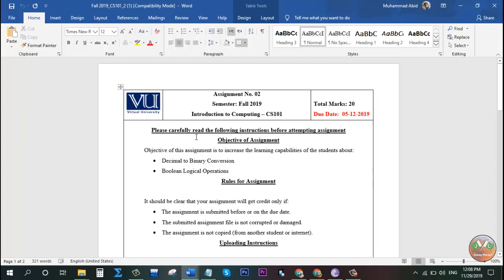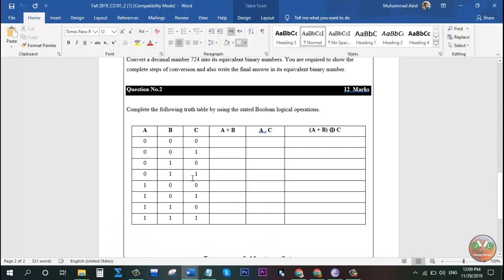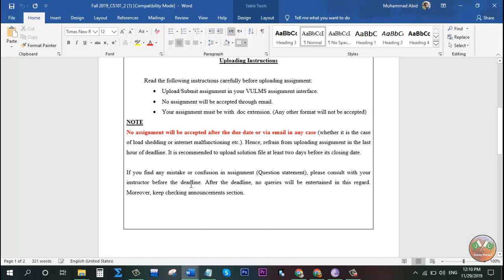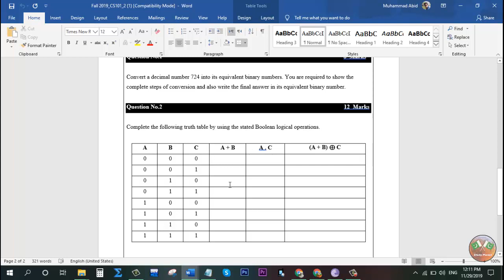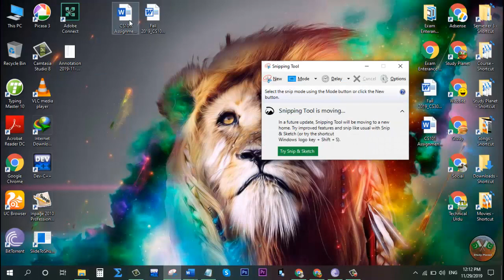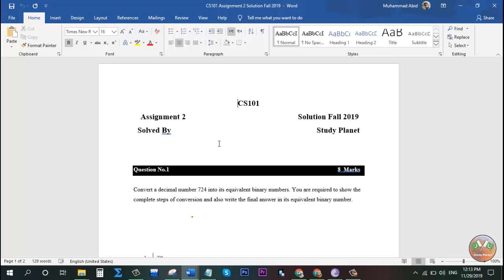CS101 Assignment No. 2 Solution Fall 2019 | Study Planet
Hi! Guys
Study Planet

CS101 Assignment No. 2 Fall 2019 Complete Solution | Study Planet

In this video i will tell u CS101 Assignment No. 2 Fall 2019 Complete Solution.

Previous Videos:

CS501 Assignment No. 2 Fall 2019 Complete Solution | Study Planet

Eng201 Assignment No. 1 Fall 2019 Complete Solution | Study Planet

Pak301 Assignment No. 1 Fall 2019 Complete Solution | Study Planet

CS601 Assignment No. 1 Fall 2019 Complete Solution | Study Planet

Digiskills Videos:

Digiskills Wordpress Quiz No. 1 Solution Batch 5 | WPS101 Quiz No. 1 Solution

Digiskills SEO Quiz No. 1 Solution Batch 5 | SEO101 Quiz No. 1 Solution

Digiskills Digital Marketing Quiz No. 1 Solution Batch 5 | Digital Marketing Quiz 1 Solution